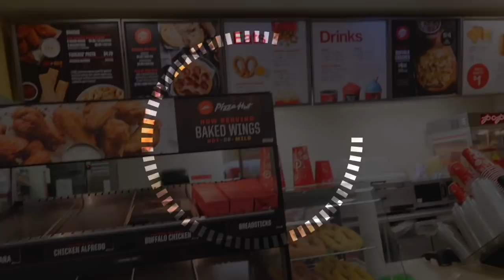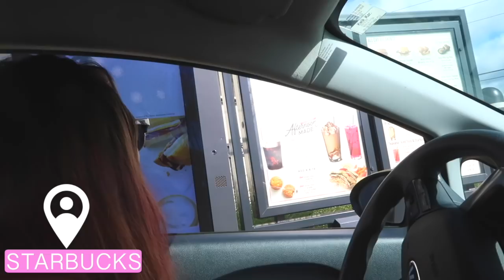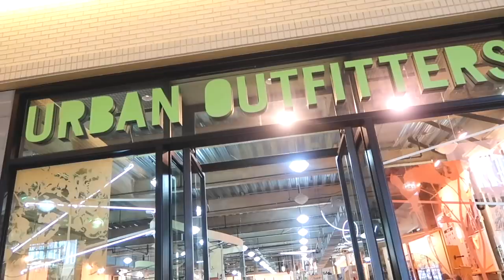Shopping & Decorating Hope Marie's Room | Shopping with Rylan in Dallas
I got to shop with my oldest and my newest friends this week! Hope got some new room furniture and needed help picking out decorations, so we went to Target and got stuff and I helped her decorate her room! Go check out her new room make over, I love it!
Then after I had an exciting night out my with family and watched my channel reach half a million subscribers (another big thank you to YOU), then I got to drive to Dallas, but this time with Lily to see Rylan again! This time we went shopping for outfits at the mall!

Annie's equipment:
CAMERA Canon 7GX & Canon 70D

ANNIE ROSE Summer POSTING SCHEDULE:
Wednesday - vlog 9am CST
Thursdays - Lifestyle 9am CST
Fridays - Vlog 9am CST